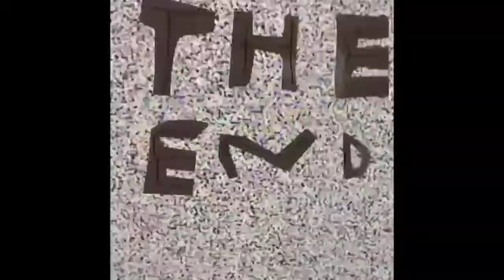The Remote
Yay